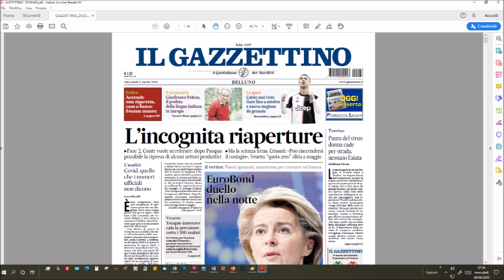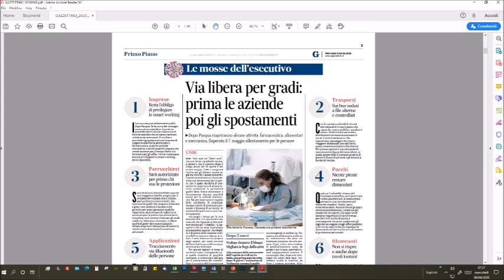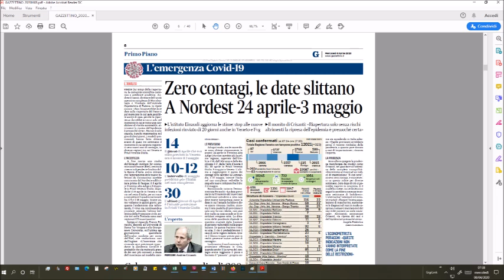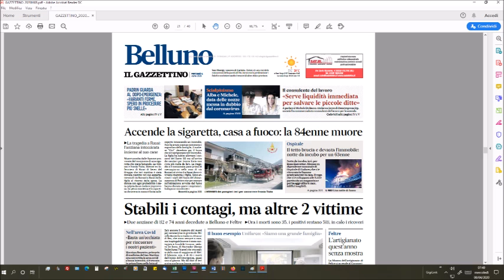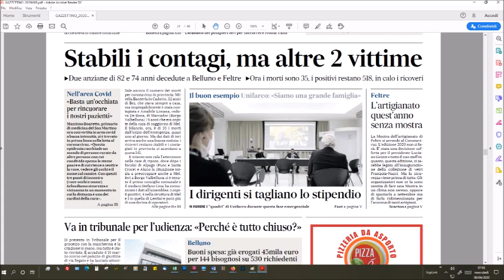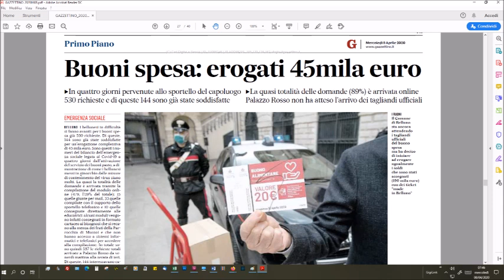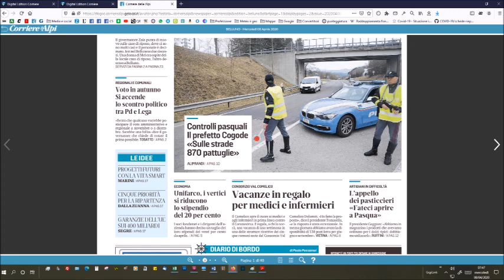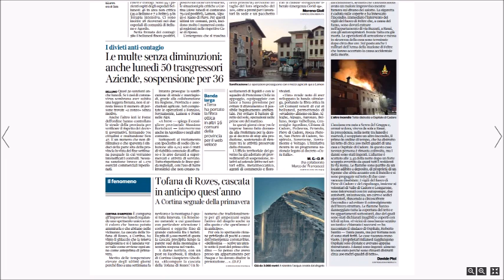Mercoledì 8 aprile, la Rassegna stampa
Mercoledì 8 aprile, la Rassegna stampa di RadioPiave InBlu condotta dai giornalisti dell'Amico del Popolo. Oggi al microfono Luigi Guglielmi.